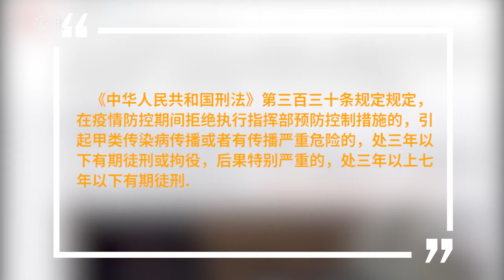Police officers broke 16 automatic mahjong machines to stop people from gathering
Don’t play Mahjong in a group during the CoronavirusOutbreak! Police officers in Maanshan in Anhui, China broke 16 automatic mahjong machines so as to stop people from gathering and increasing the risk of infection.